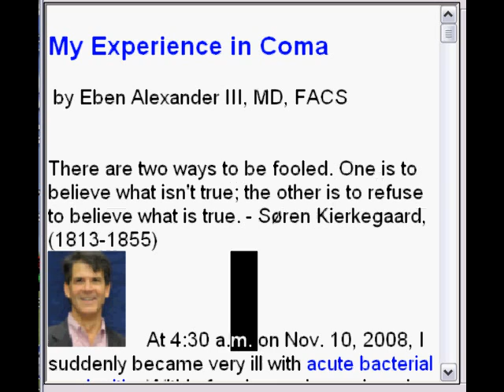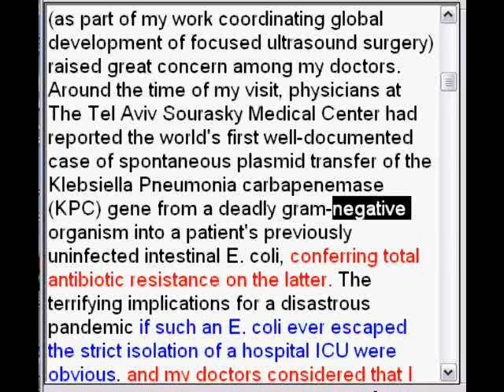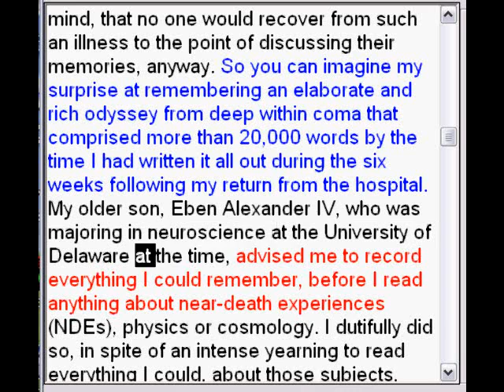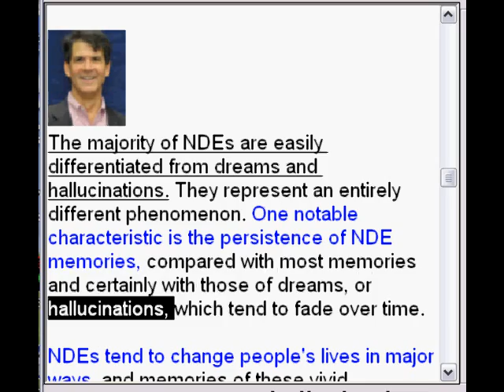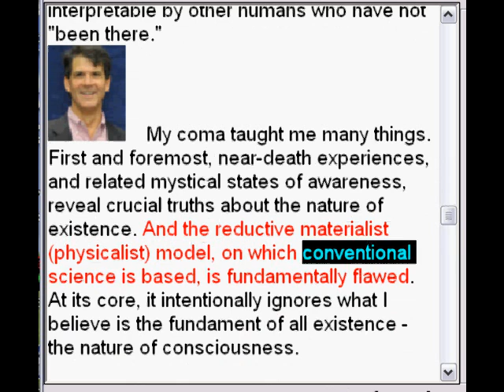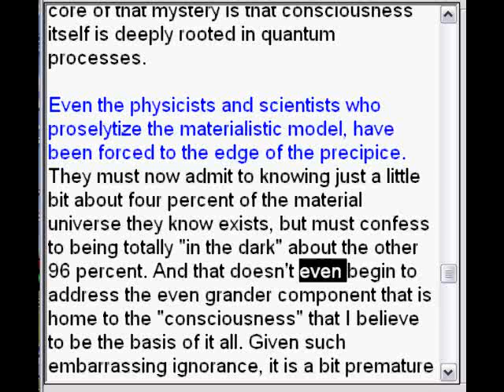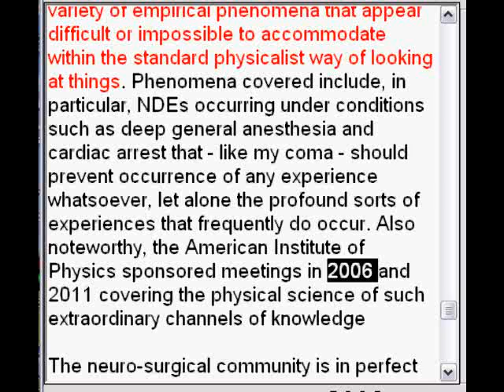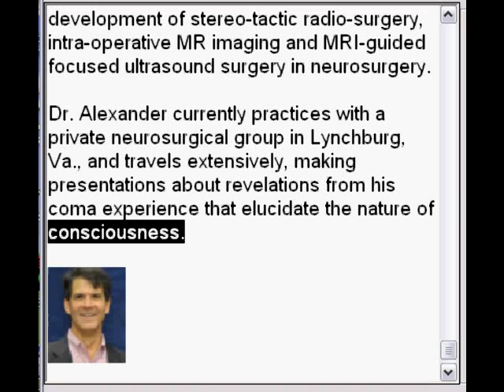Pseudoskeptics brain damage can improve mind function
Eminent neurosurgeon Eben Alexander explains how mind clarity canbe inproved while the brain is ravaged by a near leathal brain infection